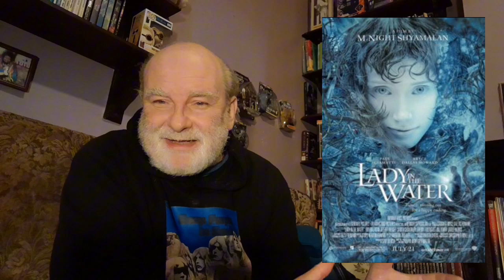Lady In The Water 2006 Blu-ray - Fantasy Psychological Film Review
Fantasy Psychological Film Review of Lady In The Water 2006 Blu-ray.